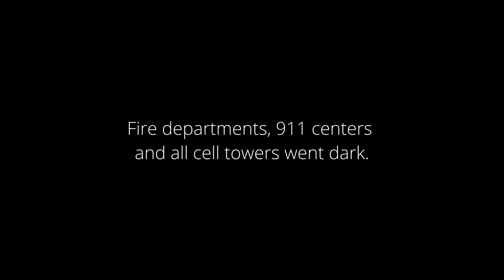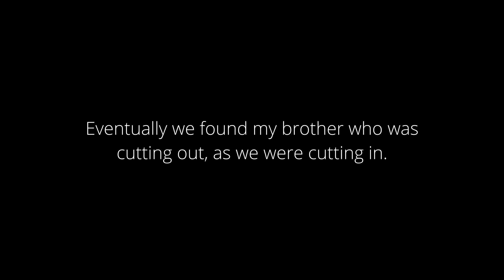Introduction to GMRS Communications for Emergency Preparedness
This is an introduction video to GMRS communications for emergency preparedness, preppers and homesteaders. In this video I am going to cover some of the technical terms commonly used with GMRS communications.

When the local 911 center lines go down, fire & law enforcement phone lines go down and cell towers go dark, how will you communicate? Cell phones won't work and anything that requires a cell tower won't work. How will you call for help?

🗣️ Best Radios For Homesteaders & Prepping:
Baofeng UV-5G Mini
Baofeng UV-5G Plus
Radioddity GM-30 Plus

🪣 Emergency Food Rations & Buckets
ReadyWise 40+ servings (25yr)
Agason Farms 90+ servings (25yr)

🚰 Water Filtration
Sawyer Life Straw

🪚 Survival Saws
Husqvarna 455 Rancher Chainsaw
Gerber Gear Sliding Saw